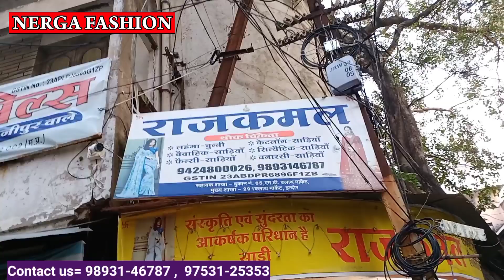Indore Wholesale Saree market || 90 प्रतिशत व्यापारी इसी मार्केट से होलसेल में साडिय़ां खरीदते हैं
Indore Wholesale Saree market || 90 प्रतिशत व्यापारी इसी मार्केट से होलसेल में साडिय़ां खरीदते हैं l
Topic cover-
saree wholesale market indore,
catalog Saree Market,
Lahariya saree Market
Saree cloth Market Indore,
Indore Saree market,
Indori saree,
Lehenga wholesale Market Indore,
rajwada market indore,
shitlamata market indore,
indore Saree manufacturer,
indore Saree shop,
indore ka wholesale saree market,
Designer saree,
Rajkamal
फैंसी साडिय़ों के होलसेल विक्रेता
65,  MT cloth Market
Indore
Nerga Fashion
Nerga Fashion
contact fashion wholesaller and Manufacturer for Video